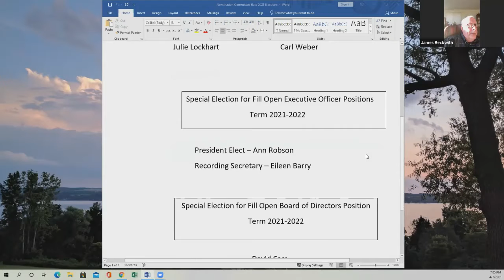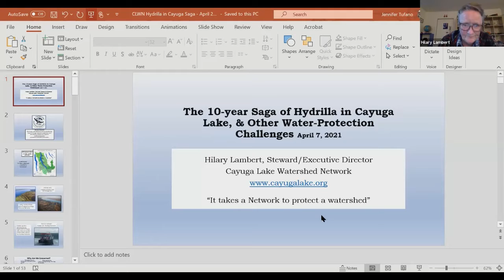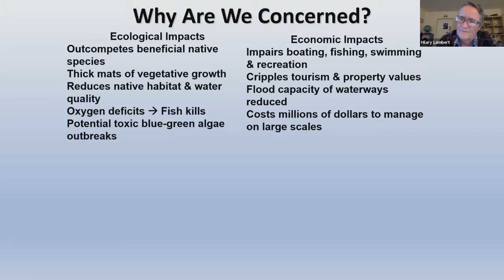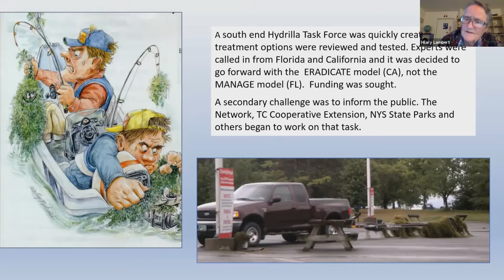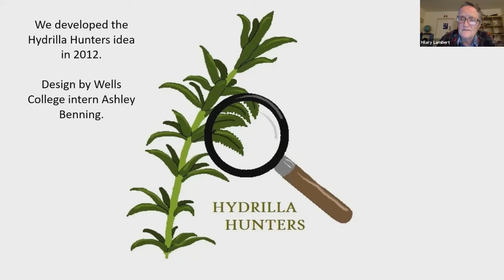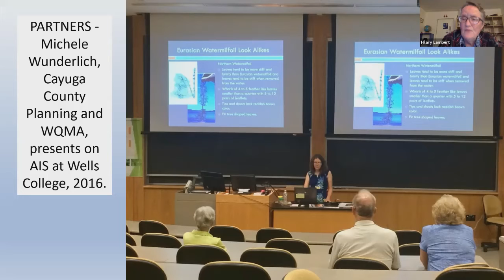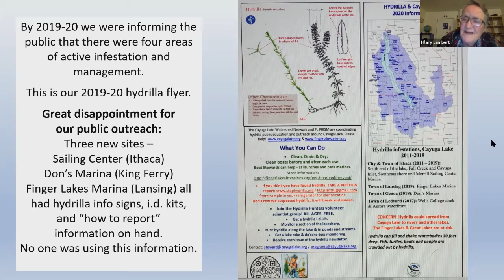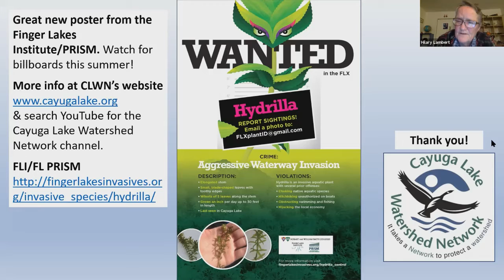April 2021 Monthly Meeting - Hilary Lambert